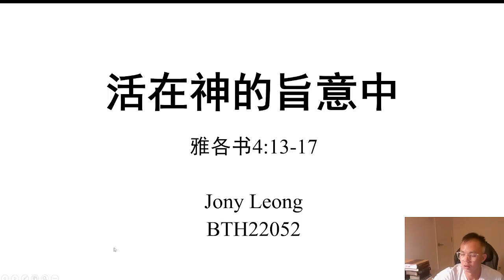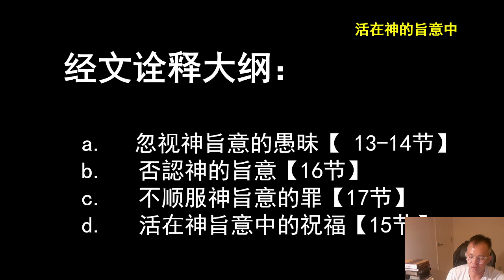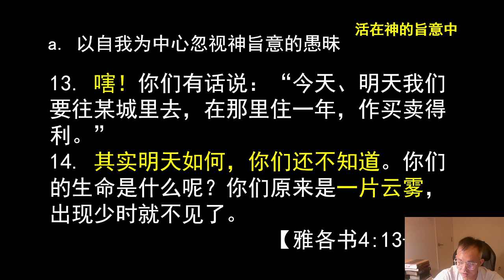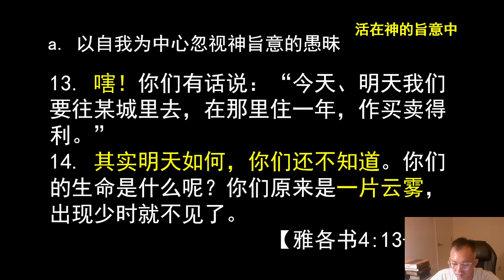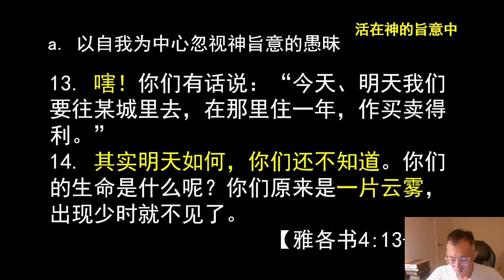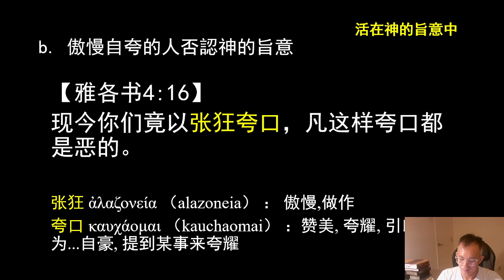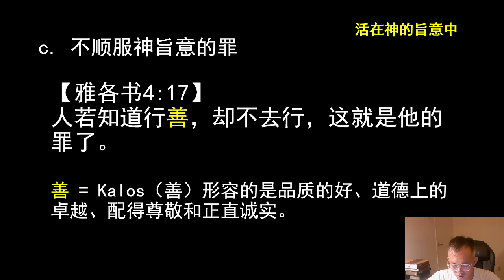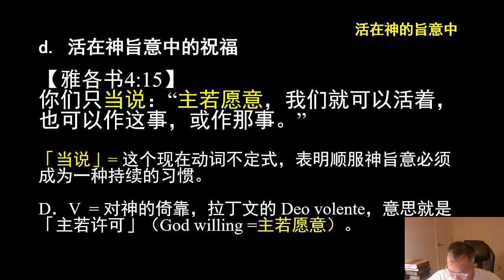活在神的旨意中 - 雅各书4章13至17节 | Jony Leong 的讲道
今天讲道的经文来自雅各书4:13-17， 主题是活在神的旨意中。
• 13. 嗐！你们有话说：“今天、明天我们要往某城里去，在那里住一年，作买卖得利。”
• 14. 其实明天如何，你们还不知道。你们的生命是什么呢？你们原来是一片云雾，出现少时就不见了。
• 15. 你们只当说：“主若愿意，我们就可以活着，也可以作这事，或作那事。”
• 16. 现今你们竟以张狂夸口，凡这样夸口都是恶的。
• 17. 人若知道行善，却不去行，这就是他的罪了。

主题经文： 15.你们只当说：“主若愿意，我们就可以活着，也可以作这事，或作那事。
堕落焦点：这里我们可以看到 世人不遵守神的旨意 是什么样子的。【这里说到3种人：无神论者、以自己为神的人、不顺服神的人】
今天讲道的目的： 要提醒和警醒信徒，务要活在神的旨意中。
问题： 你有没有活在神的旨意中？遵行神的旨意而或呢？你是那一种人呢？